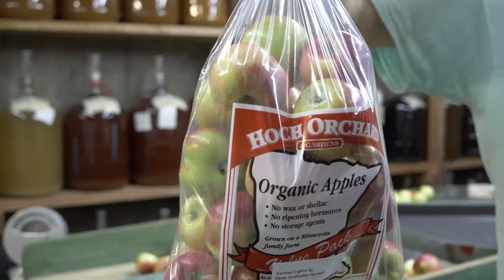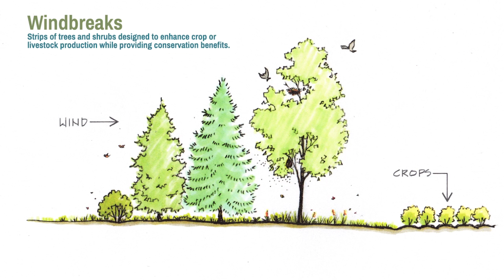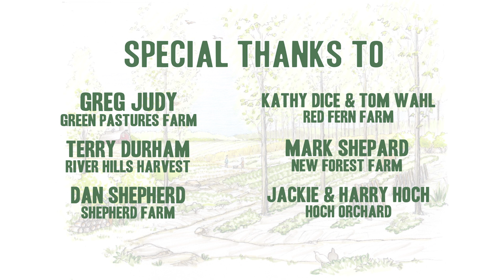Agroforestry Practices for People, Profit and Planet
Hey farmers and landowners, learn about the many ways Agroforestry can be applied on your land in this new video!

The fact is only 1% of all farmers in the US integrate tree crops with their other crops and livestock. Farmers and landowners have the potential to take advantage of this opportunity. Learn how these practices can help you make a profit while growing your soil and cultivating the future of agriculture and land management in the Midwest.